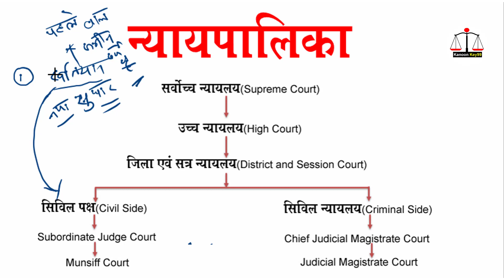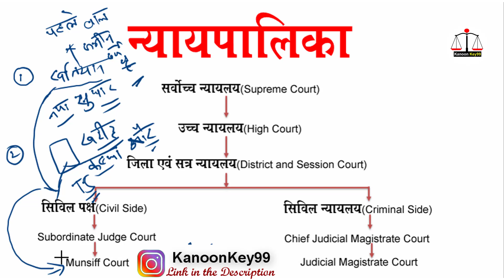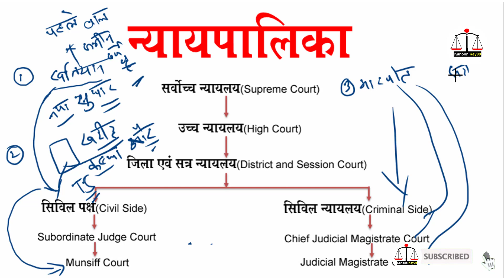प्रोपर्टी विवाद को जल्द खत्म करें जाने पूरा प्रक्रिया | property vivad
प्रोपर्टी विवाद को जल्द खत्म करें जाने पूरा प्रक्रिया | property vivad  @Kanoon Key99